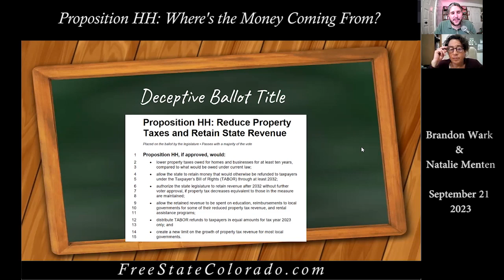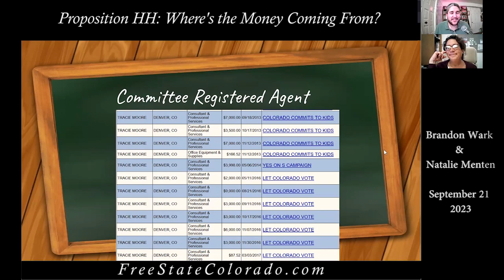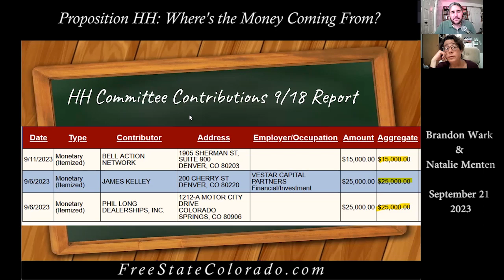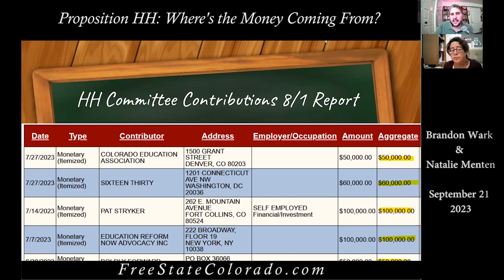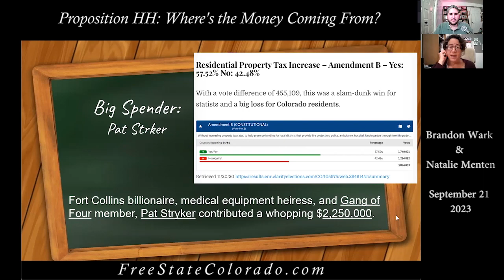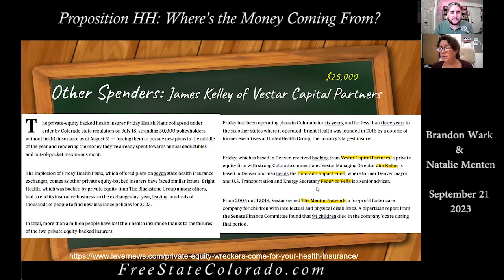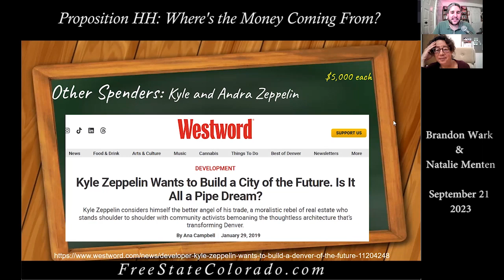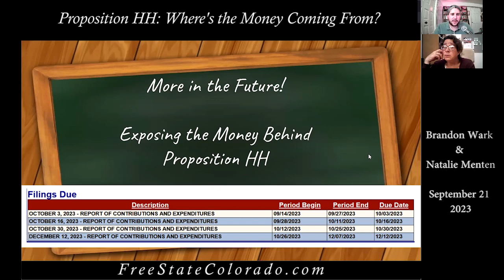Where’s the Money Coming From? Exposing the Money Behind Proposition HH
Who is paying to convince voters to support Proposition HH this November?

Out-of-state special interests are putting up hundreds of thousands of dollars to radically change how Colorado pays property taxes and to allow the State Government to keep our tax refund money.

In this video, Natalie and Brandon look at the recent campaign finance reports to see where the money is coming from.

You may know some of these names, but others might surprise you.

00:00 Intro
00:59 How did Proposition HH get on the ballot?
02:49 TRACER Campaign Finance Reports
03:13 Property Tax Relief Now - Issue Committee in Support of Proposition HH
04:31 Tracie Moore - Registered Agent
10:53 HH Committee Financial Summary
12:19 Sept. 18th Campaign Finance Report
22:39 Sept. 5th Report
23:55 August 1st Report
25:48 Big Spender: Education Reform Now Advocacy: $100,000
29:31 Big Spender: Pat Stryker: $100,000
33:40 Big Spender: National Education Association: $100,000
36:11 Big Spender: Gary Advocacy: $250,000
38:25 James Kelley of Vestar Capital Partners
43:06 Jerry Glick of Urban Ventures LLC
44:42 Kyle & Andra Zeppelin
48:55 Harry Frampton of East West Partners
53:50 Colorado Politics Article for More Information
54:11 More in the Future!